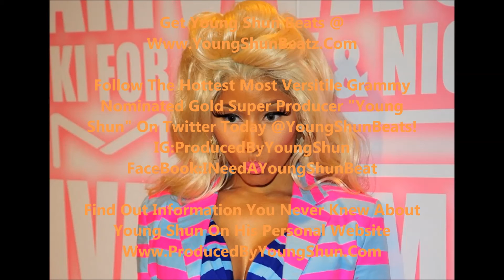Nicki Minaj Type Beat *StarShips Remix * Produced By Grammy Nominated Super Producer Young Shun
Nicki Minaj Type Beat *StarShips* Produced By Grammy Nominated Super Producer Young Shun